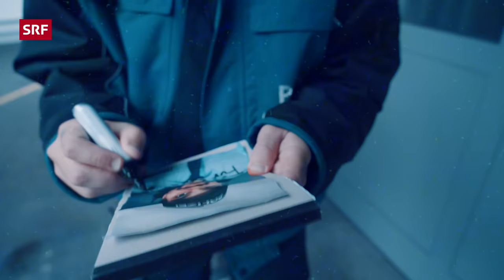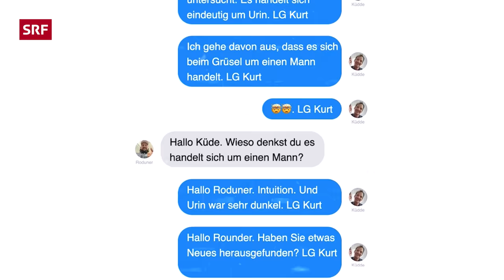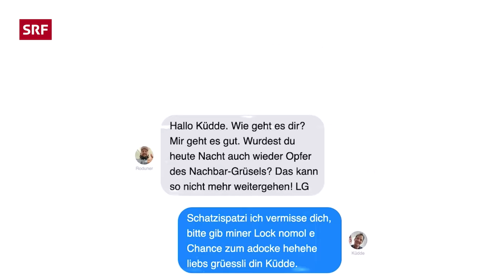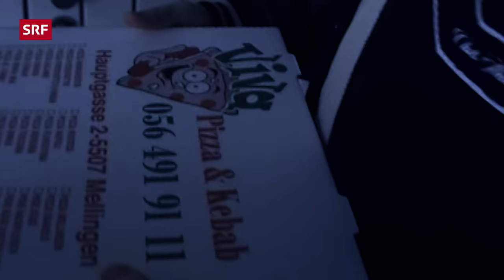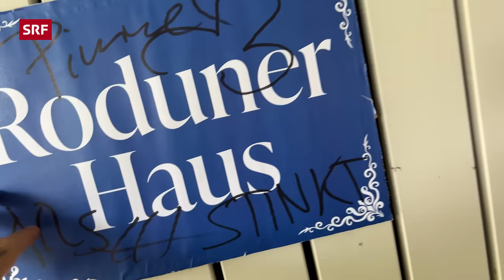True Crime: Zu was ist dein Nachbar alles fähig? (Teil 1) | Studio 404 | SRF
«Quite True Crime – der grösste Fall des Hans Ruedi Roduners» beleuchtet die haarsträubende Geschichte eines Quartier-Grüsels: Im Wohnblock des schweizweit bekannten und beliebten "Polizisten" Hansruedi Roduner herrscht Angst und Schrecken: Der unbekannte Nachbar stiehlt Pakete, verschandelt das Treppenhaus und terrorisiert seine Nachbarn mit Klingelstreichen.

Im Laufe seiner Recherchen macht der Ermittler einen unerwarteten Verbündeten: Kurt Müller, selbsternannter Privatdetektiv und einstiger Erzfeind von Roduner. Beide waren zuvor bereits in die aufsehenerregenden Fälle des SBB- und des Badi-Grüsels verstrickt. Nun verfolgen sie gemeinsam die Spur eines Gauners, bei dem sich niemand sicher sein kann, ob selbst dieses erfahrene Duo seiner Skrupellosigkeit gewachsen ist.

Teil 2 siehst du am Sonntag, 19. November, auf diesem Kanal.

🕒 Timecodes
00:00 – Roduner ist back
01:17 – Till's Intro-Masterpiece
01:34 – Roduners grösster Fisch
02:33 – Roduners neuer Nachbar
03:24 – Probleme im Block
03:47 – Roduners neuer Schatz
04:37 – Müllers Kampfansage
06:17 – Erste Beweise
07:13 – Terror in der Nacht
08:26 – Roduner: Polizist, Abwart, Mensch
09:33 – Der erste, richtige Beweis
09:51 – Warum ist Müller im Urlaub?

❤️-Briefe und andere Post gerne an:

Fernsehstrasse 1-4
8052 Zürich